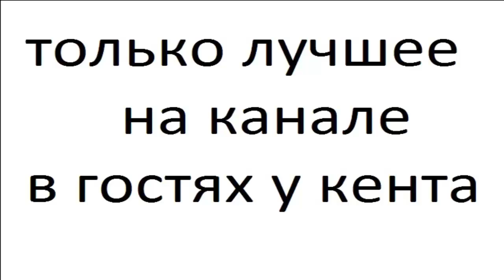ШИМПАНЗЕ часть 9